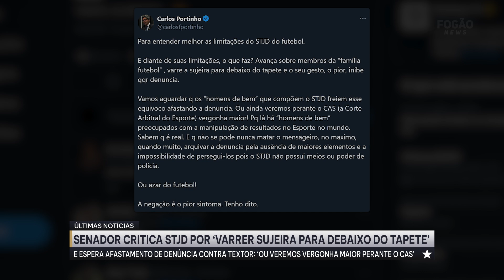⚠️SENADOR PORTINHO DESMASCARA TENTATIVA DE SILENCIAMENTO DE JOHN TEXTOR